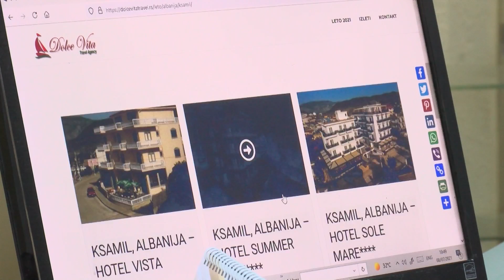Zbog povećanog broja novozaraženih na snazi nove restrikcije u Grčkoj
У Грчкој, једној од најомиљенијих летњих туристичких дестинација грађана Србије, расте број новозаражених корона вирусом.
Због тога су уведене нове мере, а грчки угоститељи страхују да ће остати без посла.